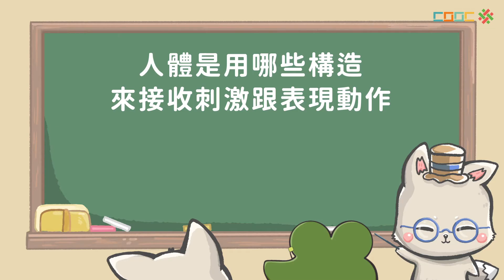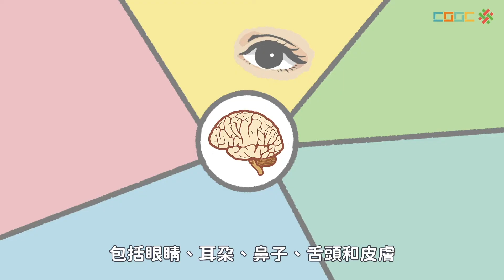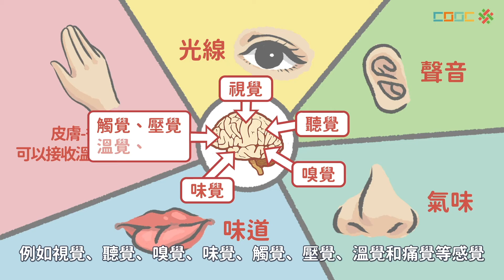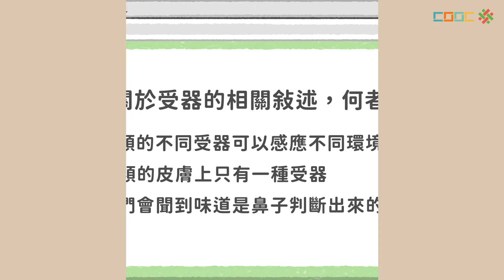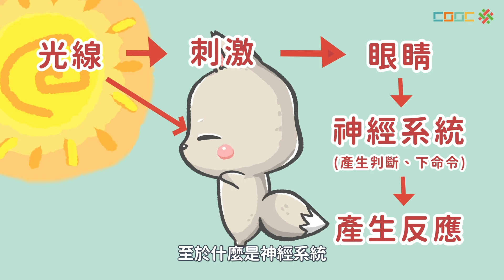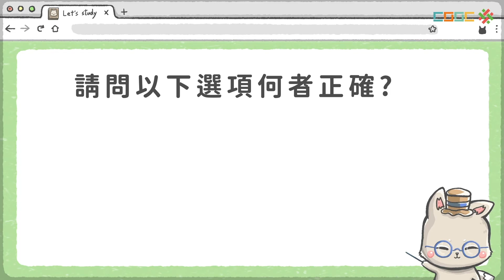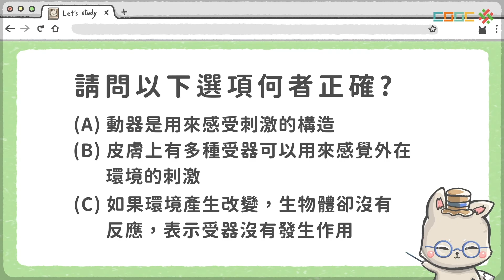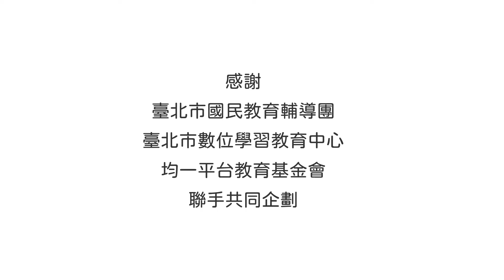108新課綱｜七上生物｜【觀念】人體的神經系統–1